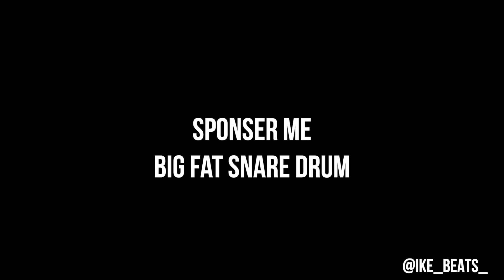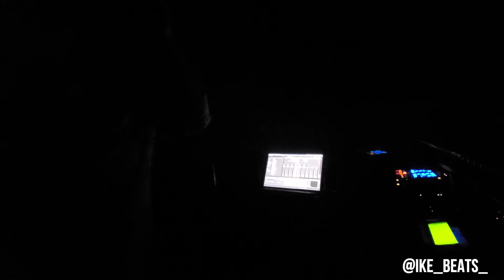Christmas Sunday Service Band Rehearsal Vlog / Day 2 / Part 2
Drum setups & transition fails

Background music, titles, transitions and sound effects by Mixkit